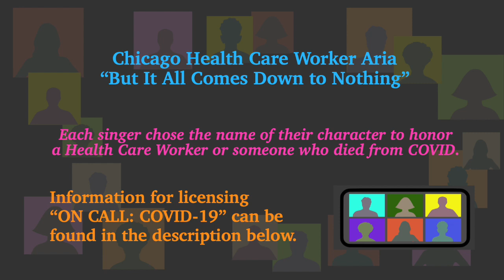Chicago Healthcare Worker (Gwendolyn Brown) COVID OPERA by Christine Steyer & David Shenton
ON CALL: COVID-19 a new opera honoring global pandemic healthcare workers by librettist Christine Steyer and composer David Shenton had its world premiere by Bellissima Opera in April, 2021. The Western Michigan University Cast gave the collegiate premiere shortly after. Both performances were directed by Carl Ratner.

ON CALL was produced/commissioned by Working in Concert’s Bellissima Opera Initiative. Its story is drawn from 200 articles about global healthcare workers facing the COVID-19 pandemic. 60 minutes in length. Uses piano, a cast of six - three high and three low voices (gender flexible) and an optional chorus.

ON CALL was premiered by the Bellissima Opera Cast: Gwendolyn Brown, contralto; Emanuel-Cristian Caraman, tenor; Russell Hoke, baritone; Jeong Eun Joo, soprano; Carl Ratner, baritone; David Shenton, piano and Christine Steyer, soprano.

ON CALL’s three scenes look in on a series of Zoom calls by six characters: medics from Chicago, New York City, Lombardy, Seoul, Lebanon and Rio de Janeiro who provide a lifeline to each other as they struggle with the pandemic unfolding in their location. Each cast member has chosen their own character’s name to honor either a healthcare worker or someone who has died from COVID.

ON CALL provided a meaningful project for singers who had been hard-pressed to find work during the pandemic. Each singer safely recorded their parts separately and the segments were then assembled by Make Wade to create the look of live Zoom meetings.

ON CALL: COVID-19 is the first opera The Tales of Transcendence Series––new operas celebrating those transcending human divide by Steyer and Shenton. The second opera, Future Perfect- a modern fairy tale co-created with 1,300 Chicago Youths, premieres in June 2022. See Bellissimaopera.com for more information.

Aria “But It All Comes Down to Nothing”
I always work hard.
I always try not to complain.
I’ve seen a lot of things in my day
but I always kept my head high
and said “this too will pass.”
I always try to have a good attitude
especially at work
to show kindness and cheer people up.
But today…
today…
I guess I just snapped in a way
that I can’t even describe.
You think I’d be happy with all this free stuff
like staying in a fancy downtown hotel.
One I never could afford in my wildest dreams.
“Free coffee for the month of April”
“free shoes” and more pizza than I’d ever want to eat.
And you gotta love this one–
“If you’re a healthcare worker
step up to the front of the line.”
You know how bad it is
when you’re suddenly treated like a queen
and doing the exact same job no one noticed you doing
up until now.
The irony of it all.
But it all comes down to nothing when
I find myself alone at the end of my shift.
And it all comes down to nothing when
I can’t enjoy things with my loved ones.
And I’m not speaking of those fancy things–no!
I’m talking about the little things.
I can’t enjoy things with my family.
‘Cause I’m too afraid to see them
and too tired to make that long commute home
only to turn right back around
before the sun has even come up.
I’m exhausted from the P. P. E.
Frustrated by the lack of supplies,
by the death, by the despair––
and being unable to even catch a breath.
I’ve never been tired like this before.
Last night I tried to start my will.
And early this morning
rumors circulated at the hospital of pay cuts
due to “loss of revenue from elective procedures
being cut during the crisis”
and then I just snapped.
Pay cuts at a hospital
during a pandemic?
I came back to this empty hotel room promising myself
I would never go back to that hospital–
not after today.
I can’t face it.
That’s when I reached out
to anyone
who could join me on this call.
And I’m so grateful
for each of you who joined in
to listen.